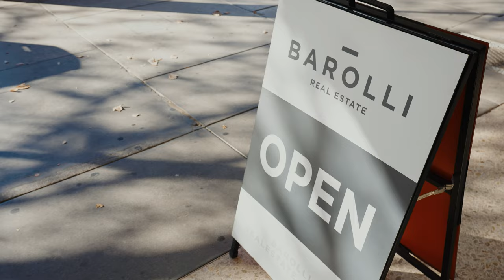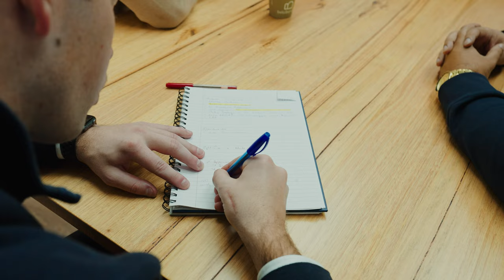Office Video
Barolli Real Estate office video